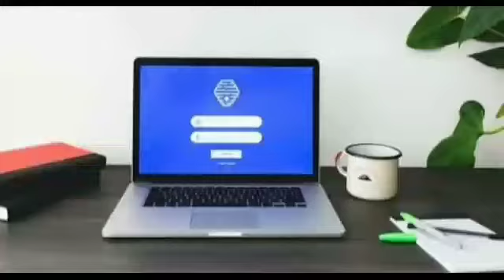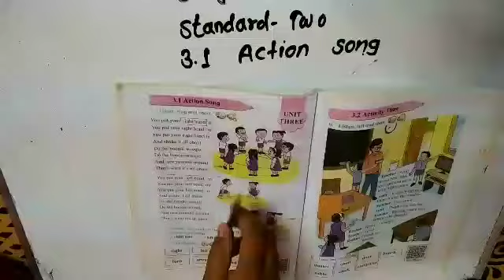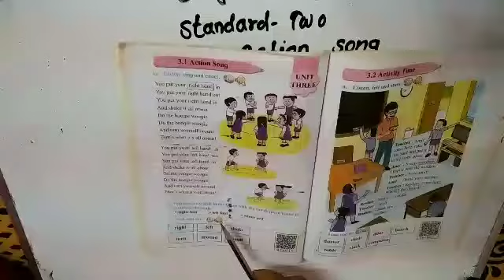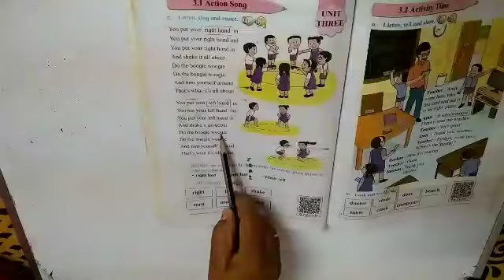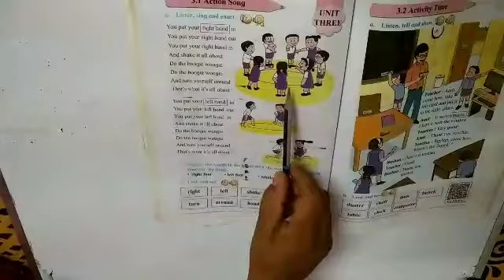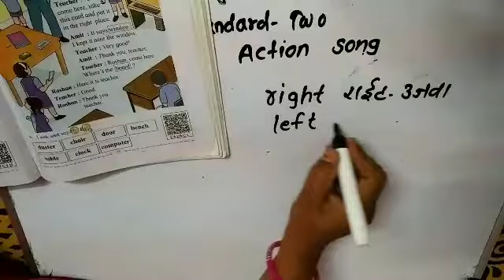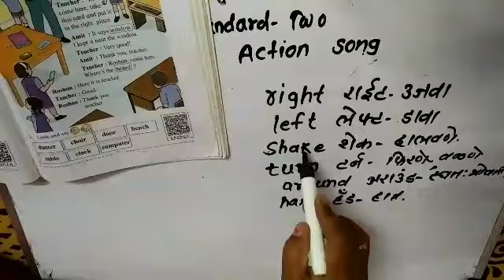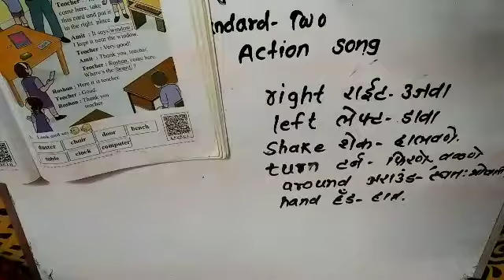Std 2 English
3.1 Action Song